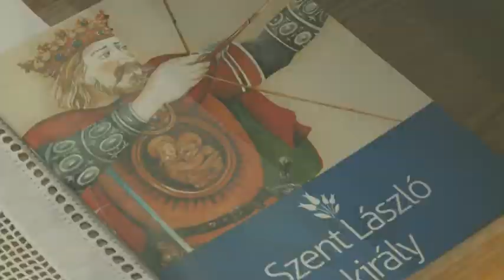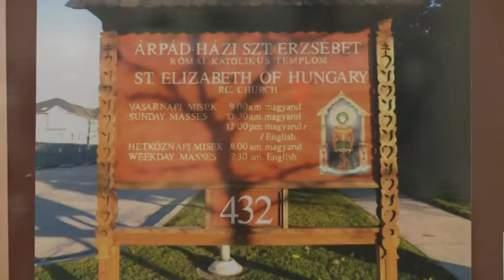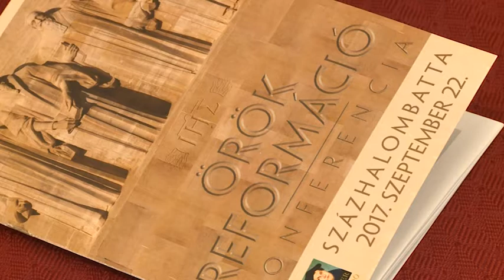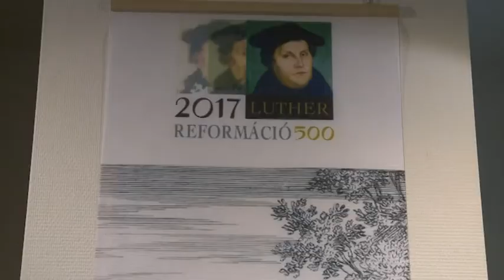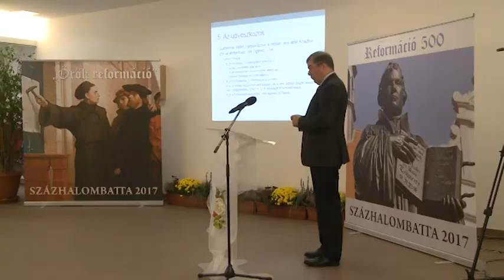170926 Paletta magazin Lukácsy József